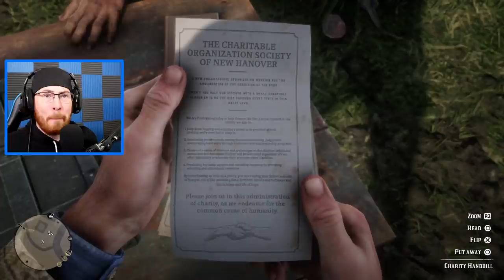Thomas Downes Created THE MUTANT in Red Dead Redemption 2?